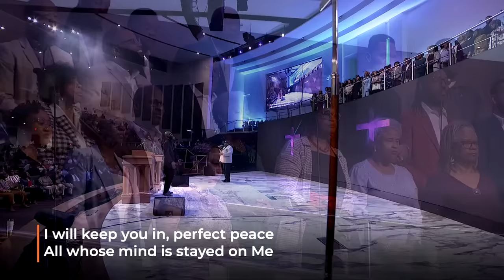Wednesdays in the Word | Pastor Clinton D. McFarland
Pastor Clinton D. McFarland
Grace Baptist Church | Stockbridge, Georgia
SERMON SUBJECT: "Giant Fighting Faith"
TODAY'S TEXT: 1 Samuel 17:32-37 (KJV)